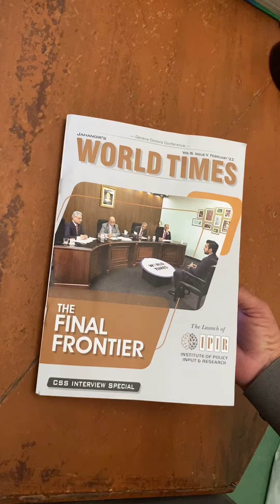Best Work Librarey||Golden Noshki Balochistan